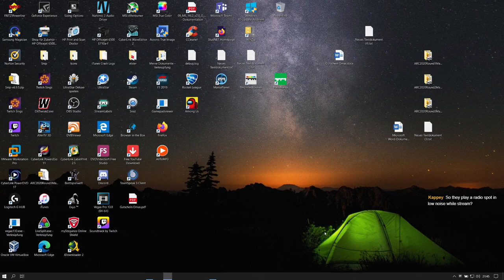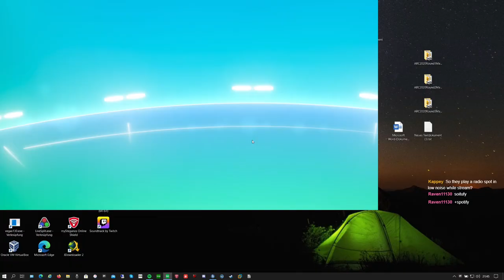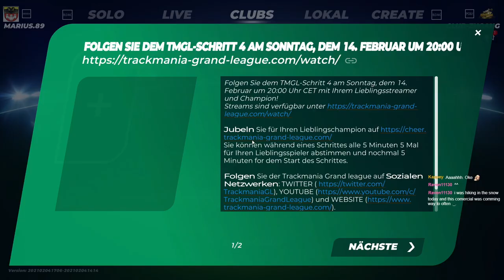Finally we win! | RMX - Random MX Cup 13.02.2021 (with Lars and Granady) [ENG]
Yo guys,
Sick first Final KO, winning with a cut I've found, which gave us enough advantage to win overall. Everyone of the team had its part in this, couldn't be any better. ;)
In TS with Lars and Granady.
Format:
Phase 1: Rounds mode on 5 maps, TOP6 teams per server move to SemiFinal
Phase2: Team-Knockout-mode twice, TOP2 Teams with least points go Final
Phase3: GrandFinal, same as SemiFinal

Team-Knockout-mode: 4 Teams with 3 players each = 12 players in total
When you KO you get as many points as your position is, exception: 1st gets 0 points!
All points from the 3 teammates will be summed up (in the top bar)
KO will be played twice!